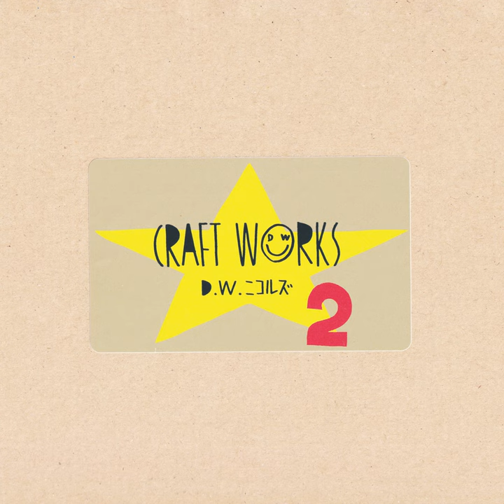KYUJITSU ZENYA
KYUJITSU ZENYA · D.W.Nicols

CRAFT WORKS 2

Lyricist: DAISUKE WATANABE
Composer: DAISUKE WATANABE